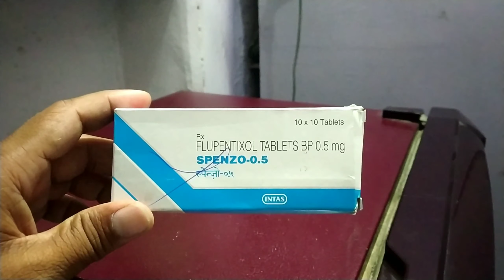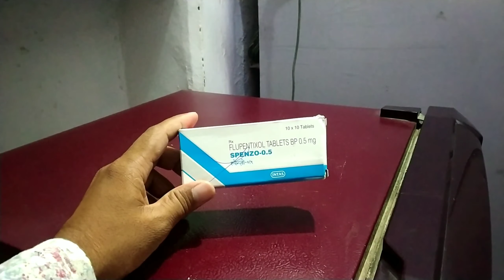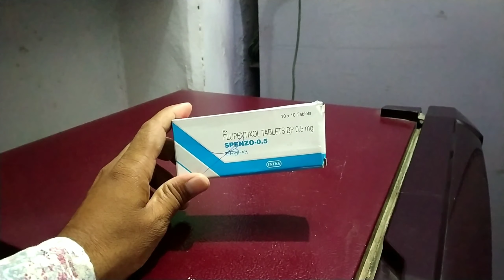Spenzo 0.5 tablet uses in hindi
Frnds agar apko spenzo 0.5 tablet ke bare me jakari  lena  hai  to ye video apke liye special hai

Apko spenzo 0.5 tablet ke fayde upyog savdhaniya  aur dusprabhav  janna hai to is video ko last tak jarur dekhe aur

Video ko

Like kare

Comment kare

Share kare

Thankyou❤